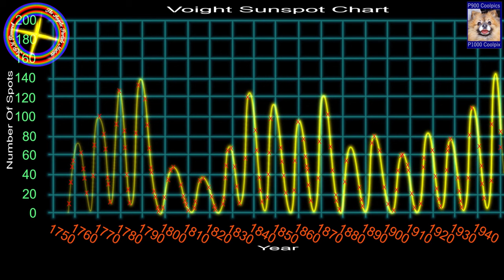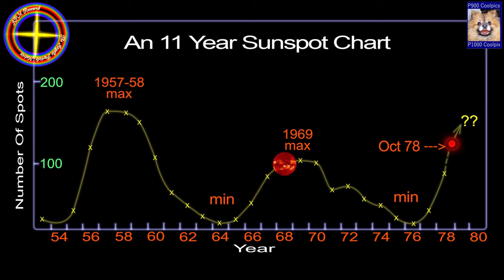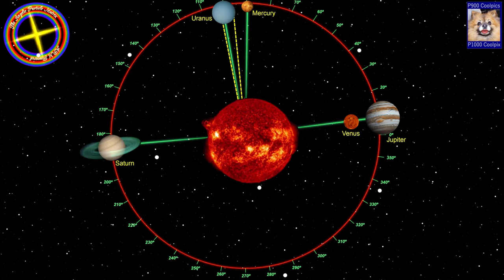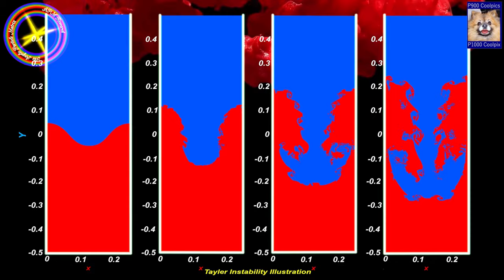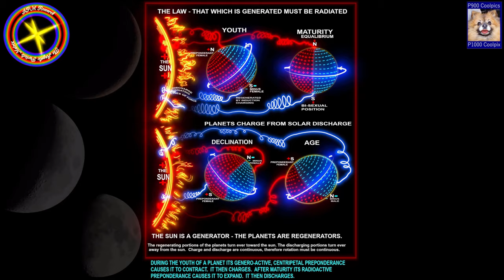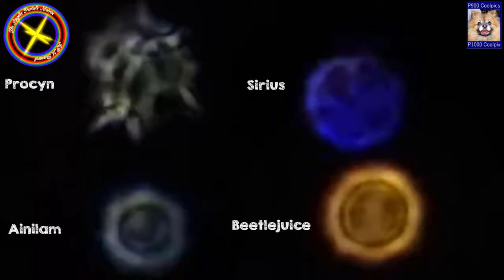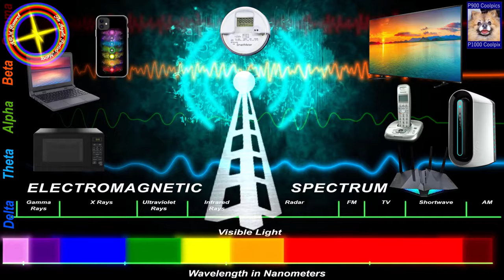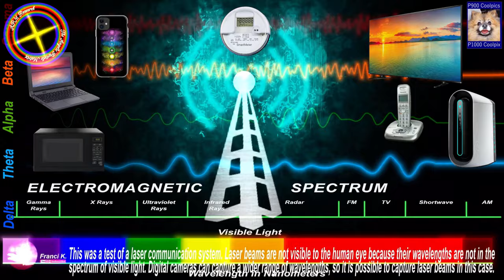APM Research: Sunspots, The Moon, The Stars, The Electromagnetic Spectrum + The Eternal Power of You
Sandra's work on the sunspots and our regenerators, and other avenues related.